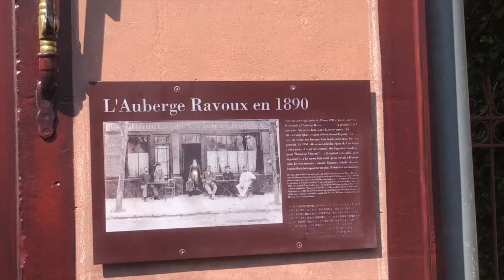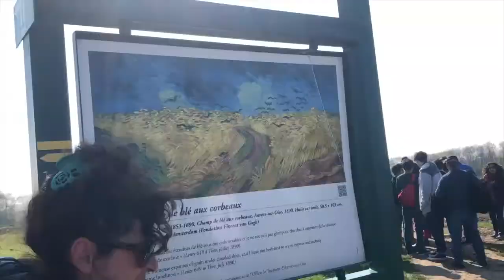France Vlog Day #7: Shopping Mall + Vincent Van Gogh + Arc de Triomphe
william was not used as clickbait due to some comments on one of the vlogs